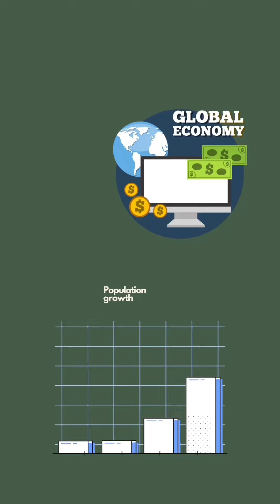Sustainability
[EverythingSG] Let’s Learn together with Ms Bernice Loon (@thatgeographyteacher ) and drop some sustainability knowledge to wow your friends! Let’s do our part for the planet and join the SustainabilitySquad